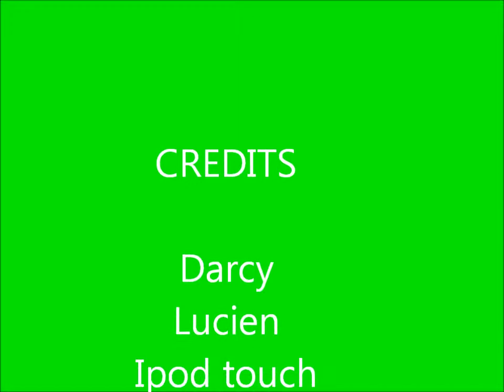Bin Basketball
This is a fun game we made up called Bin Basketball